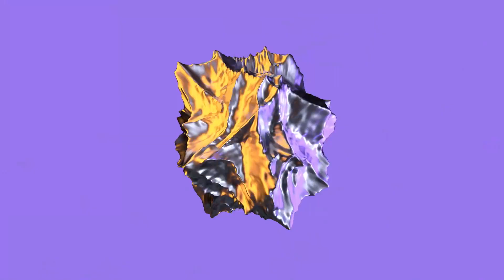TOP 5 Highlight 20-4-2023 | WRL Asia 2023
New Arena, New Challenge !

 ⭐  20 teams from two Major Regions have gathered and are ready to witness the new wave of mobile eSports leading Asian youth!

WRL ASIA 2023 - Tournament Format

💥  Regular Season: April 8th - June 11th, 2023
- 20 teams plays in geographical rule: Single -  Round-Robin against teams in the same conference
- 1 match each against half of the teams in the other conference.
- Top 8 in CN Conference and Top 4 in APAC Conference will be qualified for Playoffs.